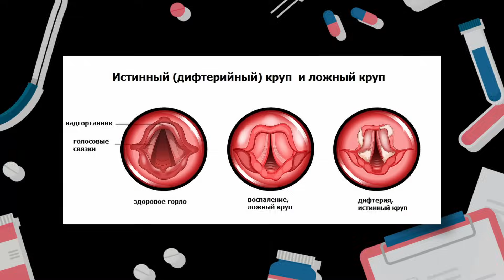Ваш ЯЗЫК РАССКАЖЕТ многое о вашем здоровье!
❤️ Регистрируйтесь на бесплатный интенсив «Как восстановить ЗДОРОВЬЕ без лекарств, диет и спорта? 3 основных принципа от кардиолога с 11-летним опытом»

❗Переходите в мой Telegram канал, там вас ждет много полезной и интересной информации

👁️ Навигация (тайм-коды):
00:00 — Здравствуйте, сегодня поговорим про налет на языке
04:18 — Безобидные варианты состояния языка
05:38 — Обезвоживание
06:20 — Как чистить язык?
06:55 — Состояния языка с заболеваниями
07:38 — Дифтерия
08:11 — Стоматологические заболевания
08:55 — Заболевания желудка
09:26 — Состояние языка при кандидозе
10:46 — Состояние языка при раке
11:48 — Итоги, касающиеся заболеваний языка

🎬 Что посмотреть?

📍На своем канале мы будем разбирать вопросы касающиеся здоровья, а также диагностики, профилактики и лечения заболеваний максимально простым и доступным языком. Мой канал в первую очередь направлен на обычных людей которые не связаны с медициной. Надеюсь каждый человек сможет услышать что то полезное для себя.

С уважением, доктор-кардиолог Валеев Марат Хазибович.